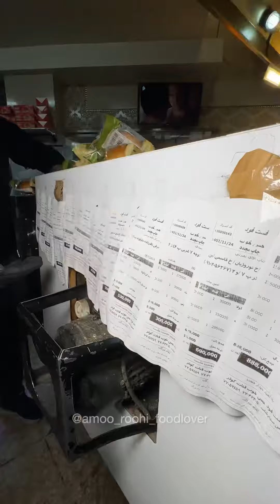This Called “Pachini” in Iran🔥😍 پاچینی دوآتیشه در فست فود “حس خوب” تهرانپارس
پاچینی دوآتیشه در فست فود “حس خوب” تهرانپارس🔥با ۲۰٪ آفرر فقط ۳ روز😍👇
‎‏‎رفقا حس خوب یکی از تکمیل ترین فست فودای سمت تهرانپارس و از پیتزا و دونر گرفته تا مرغ کامل بریونی  و ساندویچ های بمـ‌.ب و پیتزاهارو دارن😍 تو کباب ترکی هم خیلی قوی و پر ملات کار میکنن و مشتی پر میکنن ساندویچاشون رو🔥
‎تو پیتزا هاشون پیتزا ویژه حس خوب و پیتزا رست بیفشون پیشنهاد میشه، تو ساندویچا بمب حس خوب و بندریشون خیلی پرطرفداره اینجا، خیلی هم خوشبرخورد و دوست داشتنی هستن و خانوادگی کار میکنن😍 پاچینی دو آتیشه تنوری هم خیلی پرطرفداره اینجا😍
‎‏‎💲قیمـ.‌ت ها داخل هایلایت های پیجشوون هست.
‎‏‎☎️سفارش: 77062305 / 77362557 / 77052459
‎‏‎⏰ ساعت کاریشون: ۱۲ ظهر تا ۱ شب
‎‏‎🛵 ارسال باهزینه مشتری
‎‏‎فضای نشستن تو فضای باز با گرماتاب دارن🔥 دلیوری خیلی قوی دارن تو محدودشون، یه آشکده و ساندویچ دهه شصتی هم تو همون بلوار هم دارن که برای خودشونه👌 اون سیب ویژشون هم خیلی خفنه خودش اصن به غذاست لامصب😍
‎‏‎📍آدرسشون: تهران، تهرانپارس، قنات کوثر، بلوار مطهری، نبش دوم مرکزی، پ34، فست فود حس خوب
Z
‎‏‎⏰ ساعت کاریشون: ۱۲ ظهر تا 1 شب